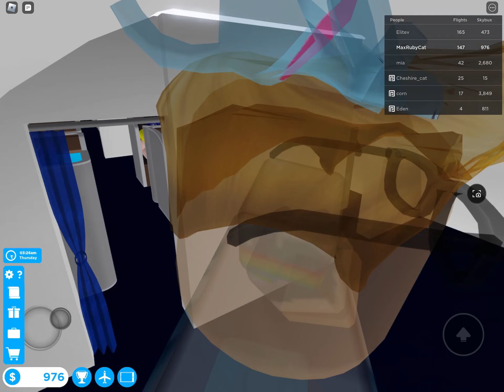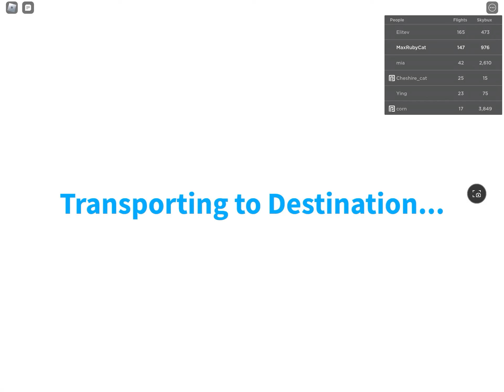Roblox Cabin Crew Simulator A380 Water Landing